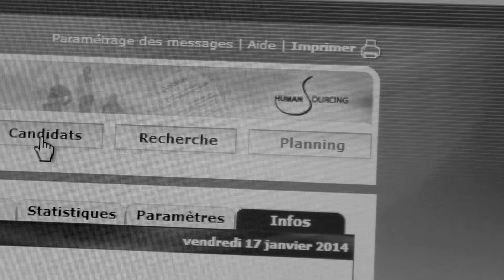Bienvenue chez Charlestown !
Retrouvez les différentes étapes d'une demande de prestation d'accueil Charlestown. De la prise en charge du client et la formulation de son besoin, à la recherche, booking et formation des hôtes et hôtesses, jusqu'au suivi de la prestation.